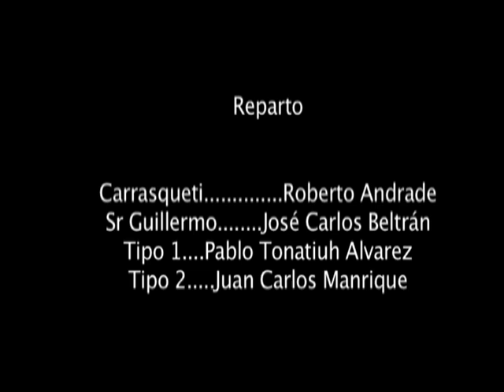Cortometraje Mexicano "True Romance".